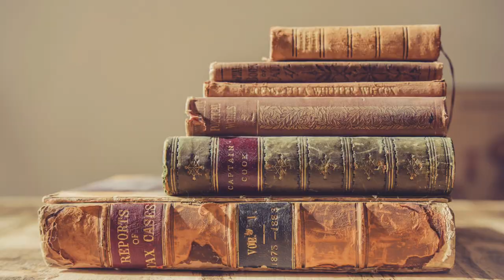Brustbein sinken lassen Tai Chi Prinzipien von Yang Chen Fu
Hallo, ich bin der David und bei mir kannst Du ganz einfach Tai Chi lernen.

Und in diesem Video sprechen wir über Nummer Zwei der zehn wesentlichen Punkte zu der Theorie von Tai Chi. Das sind zehn Ideen, Gedanken, Punkte eben von Meister Yang Cheng Fu der ist leider schon gestorben, der hat in dem letzten Jahrhundert gelebt und so um 1930 herum hat er diese zehn Punkte diktiert und in vielen Texten oder Büchern auch werden diese Punkte als Grundlage genommen.

Schau Dir auf jeden Fall das erste Video an, in dem ich zu dem Text allgemein noch etwas sage. Das ist wichtig, um ihn einordnen zu können.

Zurück zu Nummer zwei: Lasse die Brust leicht einsinken und richte den Rücken auf.

Die Brust einsinken zu lassen, bedeutet, die Brust ein wenig einzuziehen. Wir sollten versuchen, Steifheit in der Brust zu vermeiden. Wie schaffen wir das?

Wir lösen das Brustbein und nehmen damit die Spannung aus der Brust heraus. Dadurch sinkt das Brustbein ganz natürlich nach unten.

Machen wir mal einen kleinen Test: Strecke mal das Brustbein raus, ganz feste. Und dann lass die Spannung raus. Der Unterschied von Anspannung zu Entspannung, den Du jetzt gespürt hast, darum geht's.

Der Weg von bewusster Anspannung zu Entspannung, den wir im Test gegangen sind, ist natürlich ungleich leichter. Das Lösen aus Deiner Alltagshaltung in einen entspannteren Modus ist da schon herausfordernder. Warum? Weil diese Verspannung meist unbewusst ist und somit nicht direkt bewusst ansteuerbar. Aber mit zunehmendem Training z.B. der stehenden Säule kannst Du auch diese Verspannungen erkennen und damit dann auch auflösen.

Der zweite Teil befasst sich mit dem Rücken. Den sollen wir aufrichten. Hier erkennen wir zunächst ein Yin-Yang Prinzip. Die Vorderseite sinkt, die Rückseite steigt auf. Der Körper in Yin und Yang Bereiche zu unterteilen, ist sehr entscheidend für Tai Chi. Wenn alles im Körper wie das Brustbein sinkt, dann ist unsere Haltung insgesamt lasch. Wenn alles nur nach oben strebt, dann sind wir verspannt. Den Ausgleich von Yin und Yang im Körper herzustellen, ist eine ganz wesentliche Übung. Und die kannst Du hier gut trainieren.

Schreib gerne Kommentare, ob dir dieses Bild hilft, ob du dadurch, wenn du mit diesem Bild die Form oder die stehende Säule übst, sich etwas verändert hat, was sich verändert hat.